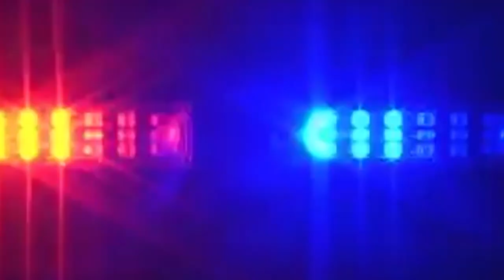Hiller Varsity Swimming vs. Dedham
January 15, 2020 at the Keefe Tech Aquatic Center